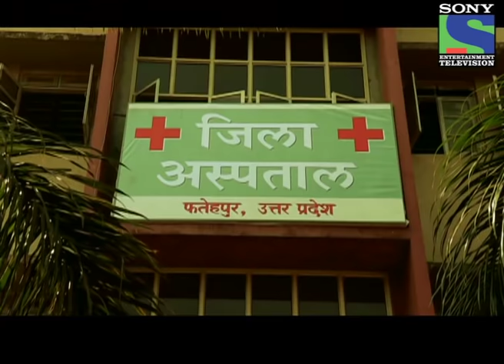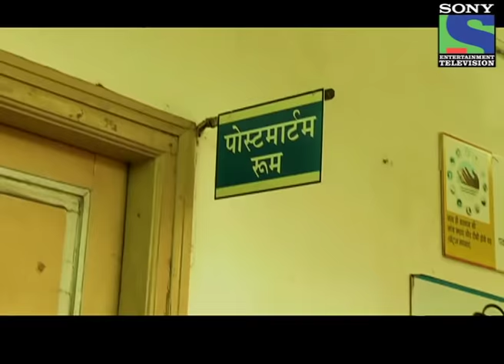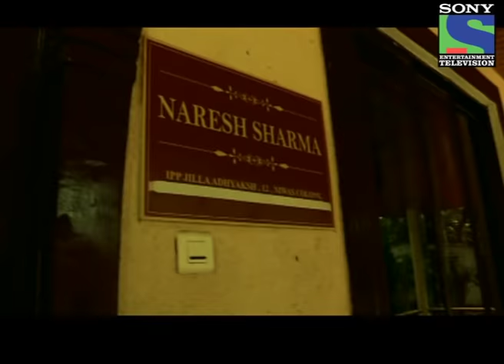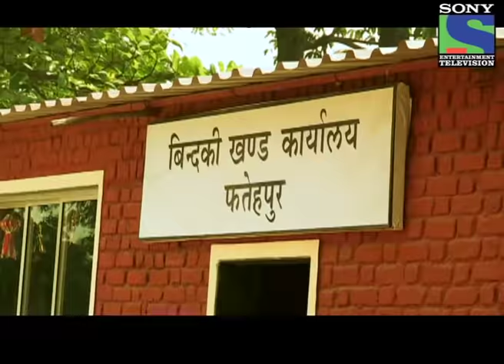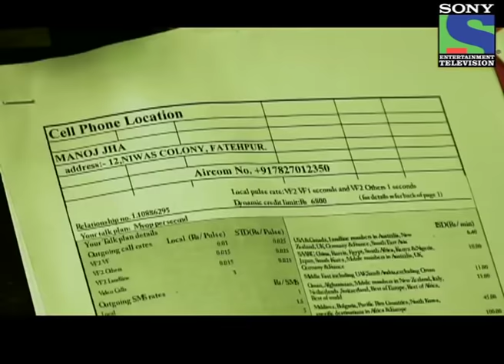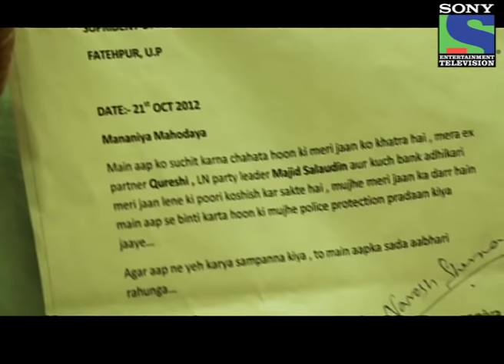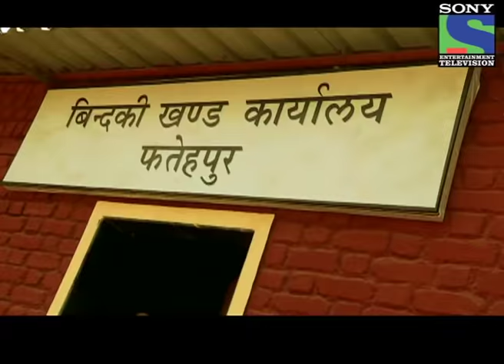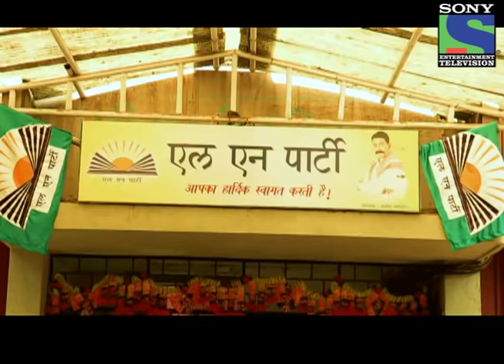IPP Jilla Adhyaksh Naresh Sharma gets murdered - Episode 179 - 17th November 2012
IPP Jilla Adhyaksh Naresh Sharma gets murdered in Fatehpur later, one of his close colleague reveals Inspector that Naresh Sharma had a land in Malwan and also introduces Jayesh Nath who handles Naresh's property deals. Naresh Sharma's Children too comes to know about their Father's death. Forensic Doctor reveals Inspector that before firing took place, killer had pressed his neck and also reveals him that they have found some traces of sleeping pills from his stomach. Inspector investigates the area where Naresh Sharma was killed but he fails to find any Gun or bullet in the murder area. Naresh Sharma's relative Manoj reveals Inspector that he got a call from one of his party worker about the meeting later, Amitabh's colleague reveals Inspector that there was no meeting in Malwan and later, Amitabh tells Inspector that Naresh use to never discuss his meetings with her Wife Kavita Sharma. Inspector tries to collect information about Naresh Sharma in medical shops and Naresh's family members too reveals him that he didn't had any sleeping problems. Informer Latif informs Inspector that Naresh's relationships were not good with his Wife because of his relative Manoj and also reveals him that a dispute had taken place between Businessman M. A. Qureshi and Naresh Sharma. Amitabh reveals Inspector that Kavita use to often support Naresh. Who killed IPP Jilla Adhyaksh Naresh Sharma? Is Manoj involved in Naresh Sharma's case?